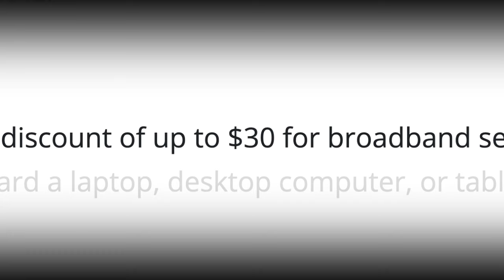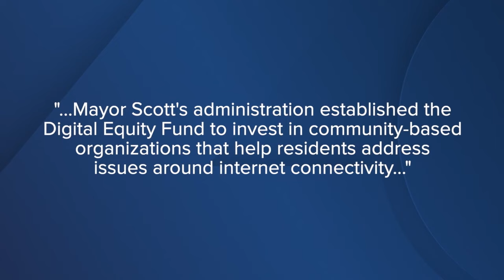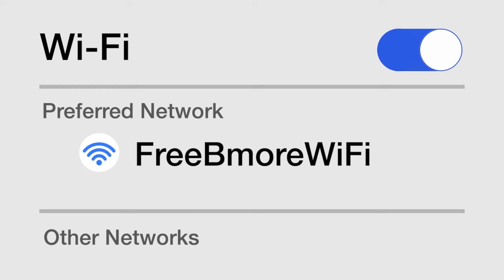Critical internet access program to end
A federal program helping more than 200,000 Marylanders afford internet access is ending.

The Affordable Connectivity Program, which started in December 2021, is now helping over 22 million households gain access to the internet, but in just a few months, funding for this critical program is expected to run out.

“We like to say that the internet is the conduit through which all information and access to resources flow. So without a home broadband connection, you're talking about gaps for education, employment opportunities, health care is becoming a really big one,” said Sam Musgrave, Project Waves Director with the Digital Harbor Foundation.

According to the 2018 American Community Survey, just over 40 percent of households in Baltimore did not have wireline internet service, such as cable, fiber, or digital subscriber line service. And during the COVID-19 pandemic, it became clear how much we rely on internet access. To bridge this digital divide, Congress established the Affordable Connectivity Program.

“It provides a $30 per month subsidy to low-income households across the United States, to defer some of the costs of monthly internet service bills,” said Musgrave.

According to Education SuperHighway, that includes more than 276,649 households in Maryland, 80,784 of which are in Baltimore City.